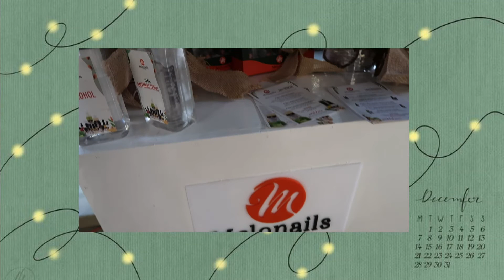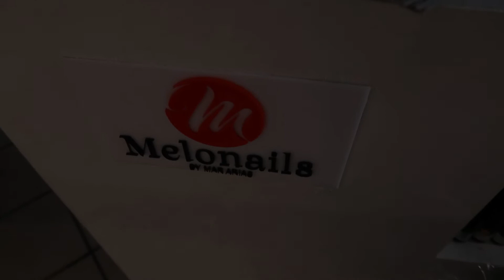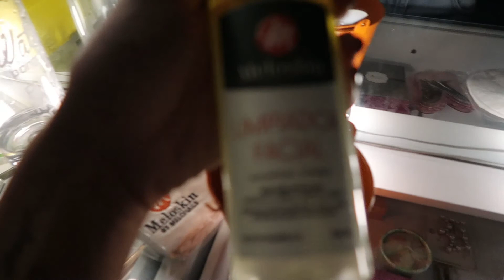VLOGMAS DAY 3 ♡ @meloskin & @melonails, i meet w/ la mana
HELLO GUYS 🤍
En este vlogmas fui al stand de @meloskin y @melonails en Megacentro y me encanto todo, comparti con la mana @karllaalvarez, @mar.ariass & @reynamabelarias, les mostre los productos del stand y los que me lleve a casa!

¡Seamos amigos!